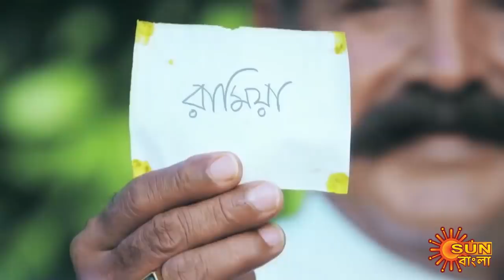Nandini - Best Scenes | Ep 4 | Digital Re-release | 13 May 2021 | Sun Bangla TV Serial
Watch the best scenes of the Superhit Serial "Nandini" that airs on Sun Bangla TV.

Nandini is a supernatural drama. Rajasekhar a rich influential man and his son Arun, live in a palatial home together with their extended family. Nandini, an Ichchadhaari Nagam, (shapeshifting snake) awaits to avenge RajasekharÌs past misdeed and regain the three Kalachakram.